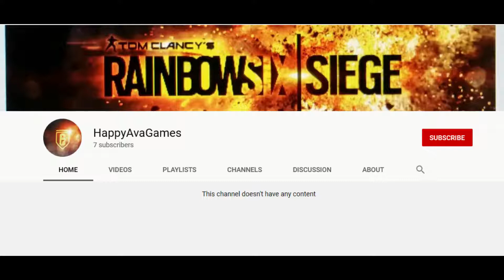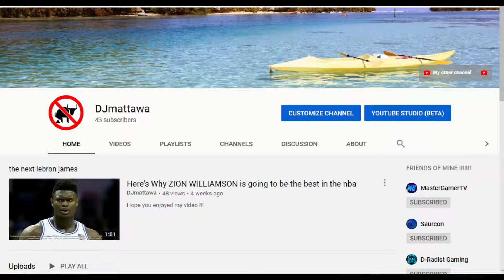Shoutouts part 2